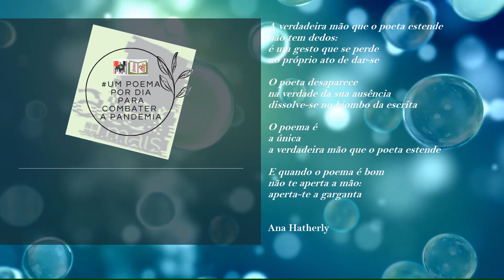Um poema por dia para combater a pandemia #4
Hoje, partilhamos um poema de Ana Hatherly, para ver, escutar e ler.
Bibliotecas Escolares D. Sancho II e Vila Boim
Agrupamento de Escolas n.º3 de Elvas.
Deixem o vosso like e se ainda não subscrevem, subscrevam.